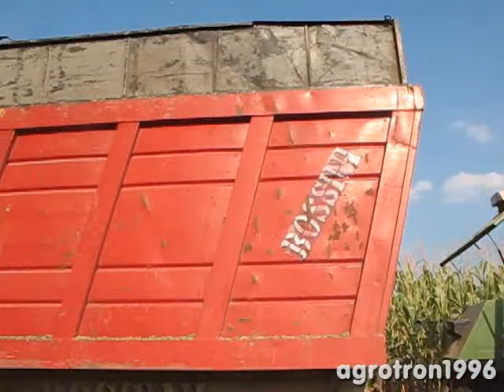Trinciato Mais 2012 - Parte III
- Claas Jaguar 840 + Kemper Champion 4500
- Fendt 927 Vario + Bossini 3 Assi
- Fendt 614 Lsa + Bossini 2 Assi
- Fendt 415 Vario + Bossini 2 Assi